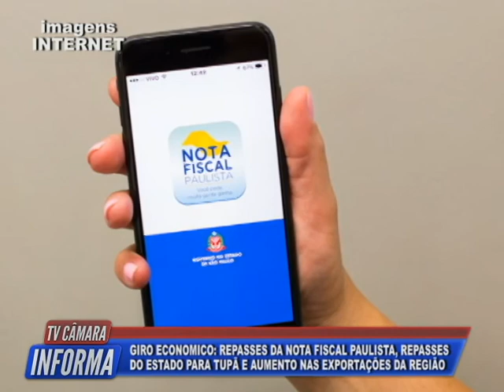Tv Câmara Informa 21/05/2020 - Bloco 2